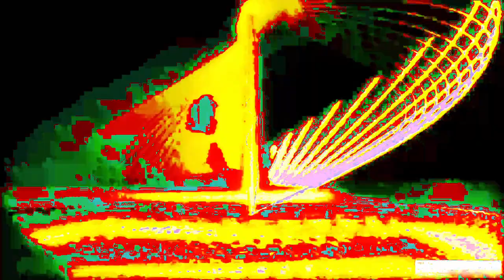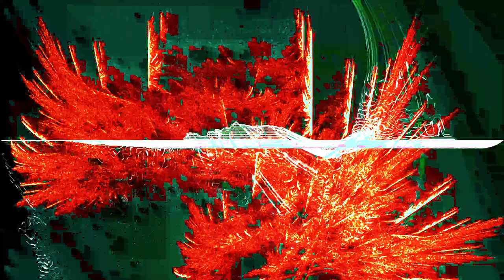[EPILEPSY WARNING] Movie 24 01 27 04h15m28s